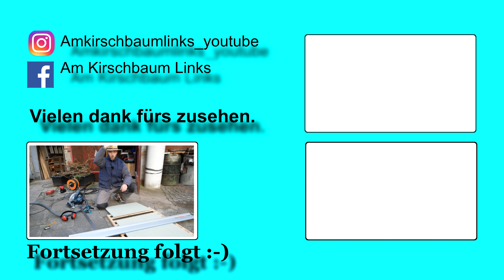Eine neue Werkstatt entsteht Garage zur Werkstatt einrichten #1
Es  ist soweit, dieses Jahr wird die alte Garage in eine Werkstatt verwandelt. In diesem Teil werden wir eine Holzwandstellen wo drauf dann die Frence Cleat Leisten montiert werden.
🔽 Auf Mehr anzeigen klicken 🔽
Alle Produktempfehlungen

Amazon Wunschzettel
oder
Amazon Bestellung , vor dem Einkauf auf diesen Link klicken

Erklärung zu Amazon Links unten in der Beschreibung

Gelangt ihr über diese Links zum Versandhandel und tätigt eine Bestellung egal was, bekommt ich eine kleine Provision. Der Einkauf kostet euch auch keinen Cent mehr.
Wer mich in meiner Arbeit unterstützen möchte kann gern seinen nächsten Einkauf über einer dieser links ausführen.
Danke
Musik
Regulär aus der Youtubelibrary oder